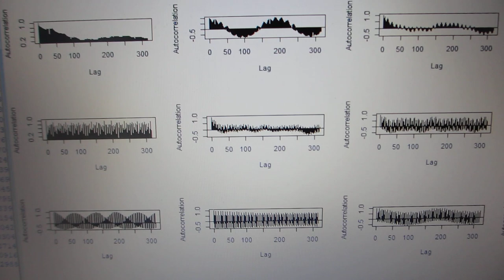‹‹ 超音波の音圧データ解析 ››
１）時系列データに関して、

２）超音波発振による、発振部が発振による影響を

３）発振と対象物（洗浄物、洗浄液、水槽・・）の相互作用を

４）超音波の利用（洗浄・加工・攪拌・・）に関して

この動画は、
R言語を利用した超音波の音圧測定データ解析の様子です

ポイントは、
超音波の変化に対する評価です